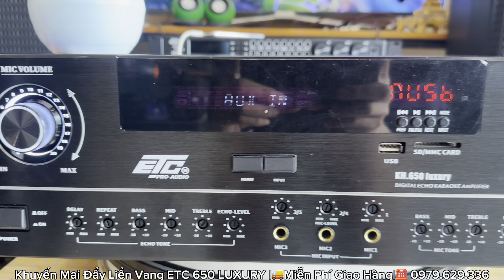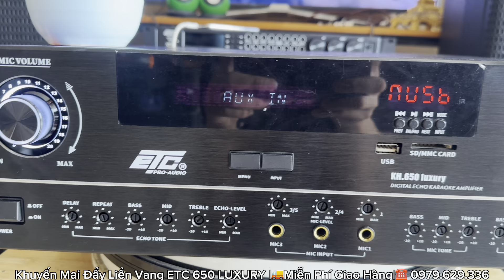Đẩy Liền Vang ETC KH 650 LUXURY Tiếp Tục Lên Đường Tét Gửi Khách Hà Nam Chất Âm Hay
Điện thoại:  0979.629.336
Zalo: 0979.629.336